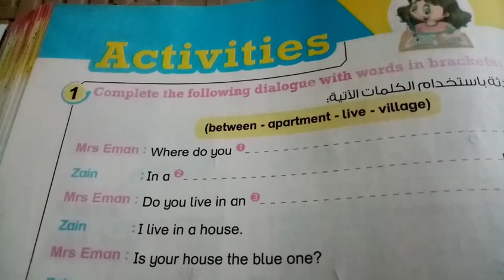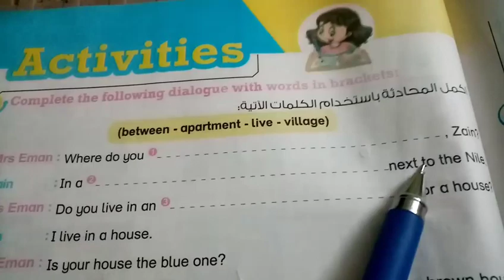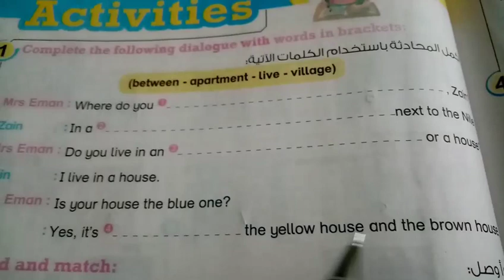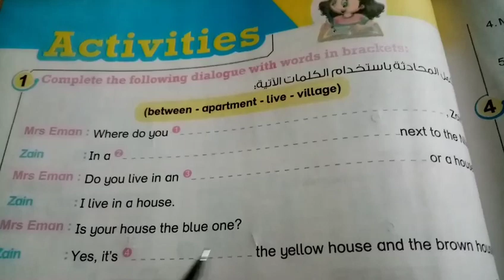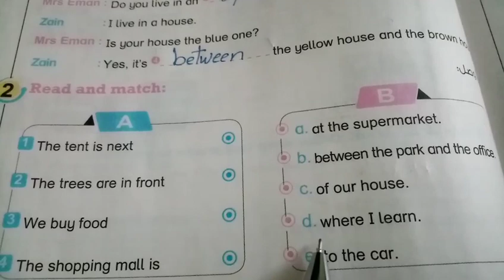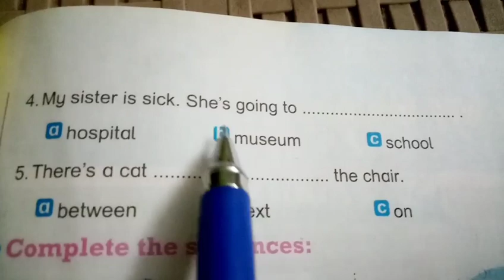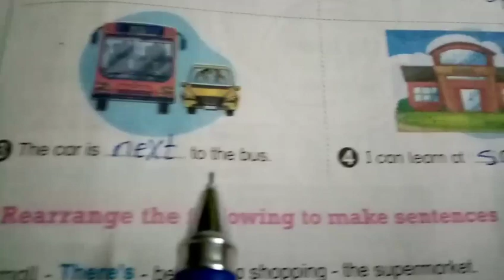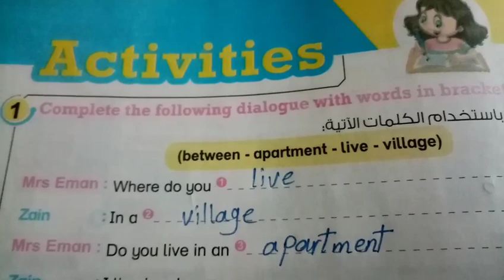لغة انجليزية الصف الرابع الوحدة الرابعة حل تدريبات الدرس الثاني كتاب bit by bit